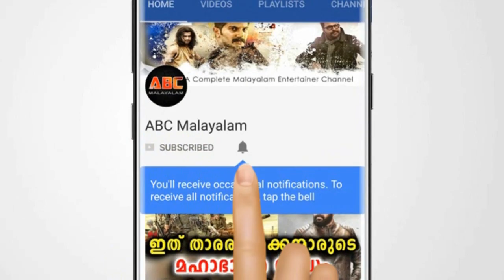ദിലീപ് കീഴടങ്ങിയത് കാവ്യയെ രക്ഷിക്കാൻ | Kavya | Dileep